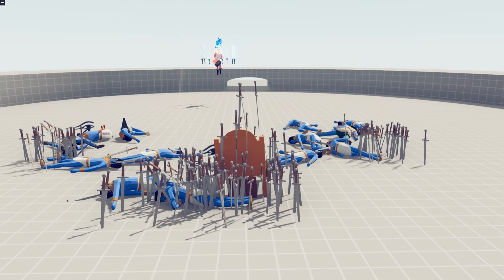EVOLUTION OF SWORDCASTER | TABS - Totally Accurate Battle Simulator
Be the leader of wobblers from ancient lands, spooky places, and fantasy worlds. Watch them fight in simulations made with the wobbliest physics system ever created, make your own wobblers in the unit creator and send your army off to fight your friends in multiplayer.